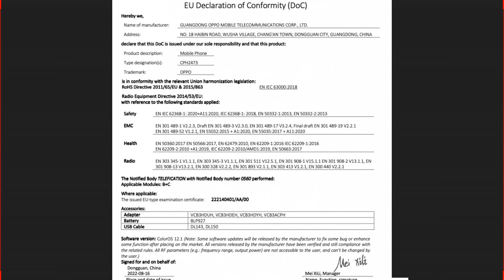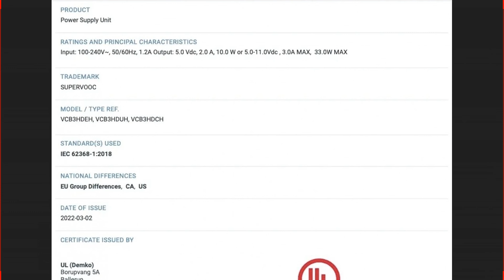Oppo A77s Launch Date Price in Pakistan & India - Oppo A77s First Look, Review, FULL Specification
UsamaSaeedIT UsamaSaeed

Topics covered in this video:

1.Oppo A77s   Launch Date in Pakistan
2.  Oppo A77s   Launch Date in India
3.  Oppo A77s   price in Pakistan
4. Oppo A77s   price in India
5.Oppo A77s    First Look, Review, Specification, Price, Setup, Camera